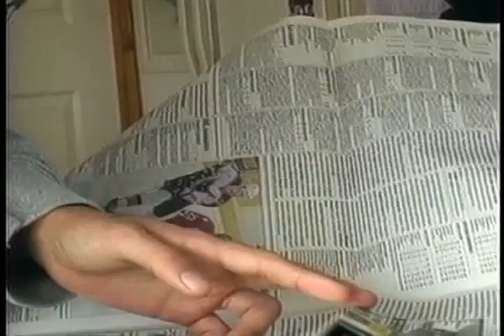The Muslims I Know on Many Voices, Many Visions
May 25, 2008: Filmmaker Mara Ahmed talks to Charlotte Clark, host of Many Voices, Many Visions, about her documentary "The Muslims I Know."